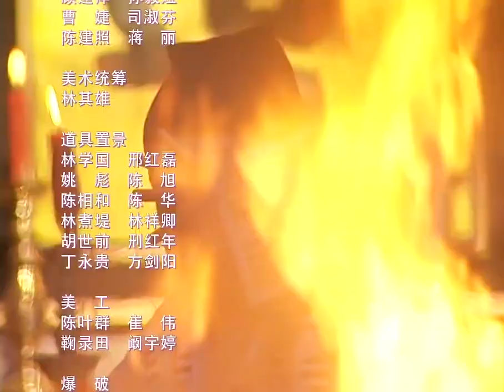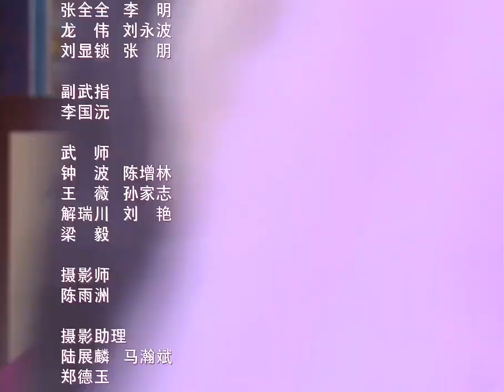《新聊斋志异》之画皮 高清版 第二集 江华 曾黎 主演 渣男的风流史